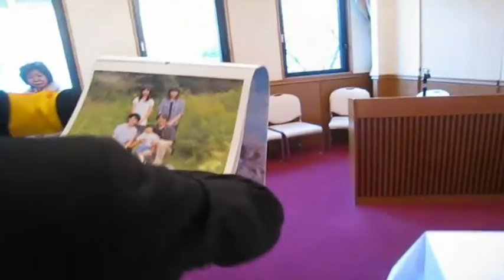2011-7-日台會議-市政考察-台灣民政府訪日團全記錄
2011-7-日台會議-市政考察-台灣民政府訪日團全記錄
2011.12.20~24